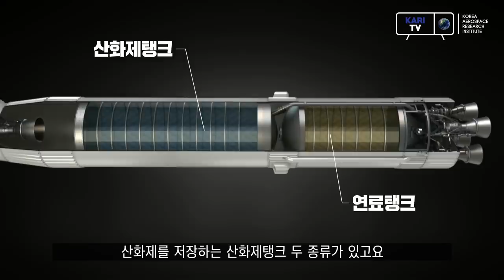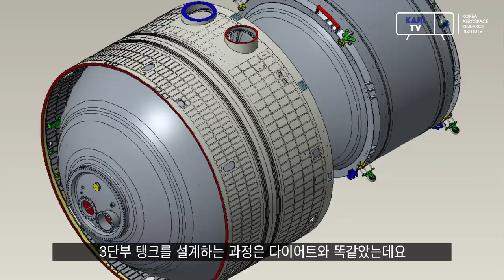높이 47.2m 누리호 추진제탱크 두께는 맥주캔처럼 얇다? 얇지만 강한 한국형발사체 추진제탱크 개발 성공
높이 47.2m 누리호 추진제탱크의 두께는 맥주캔처럼 얇다?!

16년이 넘는 기간 동안 연구원들의 노력으로 만들어진
얇지만 강한 추진제탱크 제작 과정을 처음으로 공개합니다